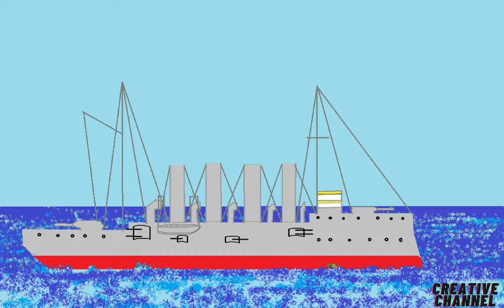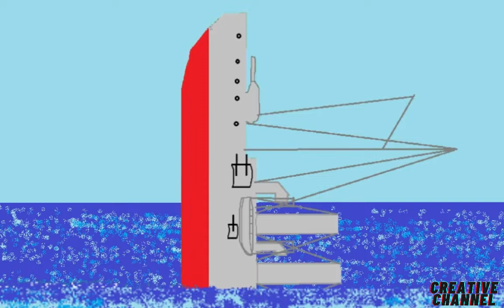Sinking the ship Aboukir with a torpedo - Animation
Creative Cine Channel is a channel dedicated to creativity